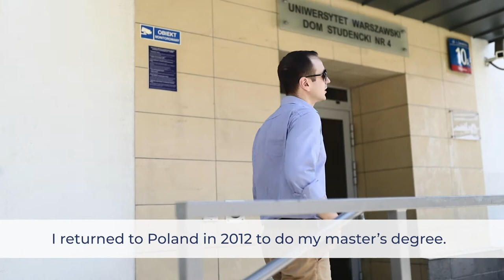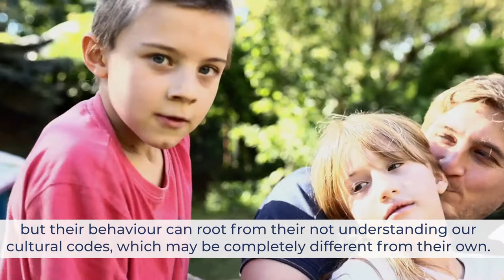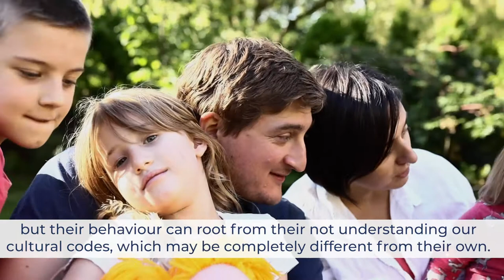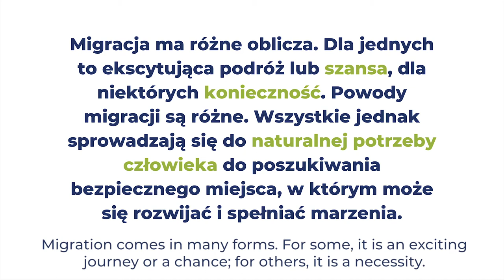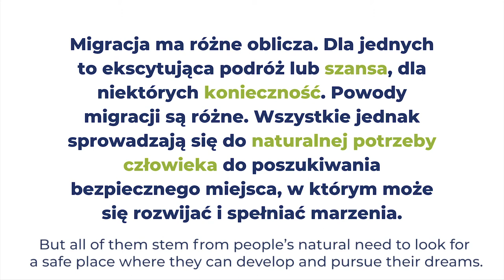Stories about migrations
Migration comes with many forms. For some, it is an exciting journey and an opportunity, for others it is a necessity.

The film "Stories about migrations" was created as part of the projects "Stories and facts about migrations to the 21st century" and "I am European: Stories and facts about migrations for the 21st century" implemented by the Center for Citizenship Education. Programs financed by the European Union and co-financed by the Ministry of Foreign Affairs of the Republic of Poland. Its contents are the sole responsibility of the CEO and do not necessarily reflect the views of the European Union. or the Ministry of Foreign Affairs of the Republic of Poland.

The projects are part of the DEAR Programme, which funds up to 30 projects that span the EU Member States at any one time. These projects contribute to raising the European public’s understanding and engagement in positive social change, at both the local and international level.

Certain rights reserved for the Center for Citizenship Education. The work was created as part of the Polish development cooperation program implemented through the Ministry of Foreign Affairs of the Republic of Poland and the European Union in 2020. Permitted for any use of the work, provided that the above information is preserved, including information about the license used, about the rights holders and about the Polish development cooperation program and the European Union